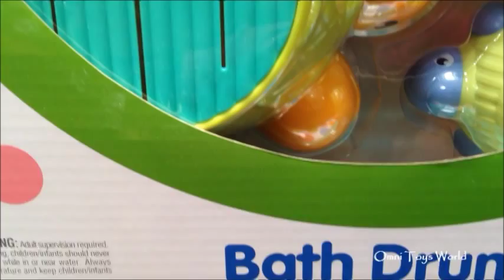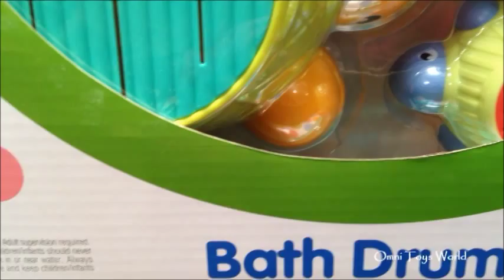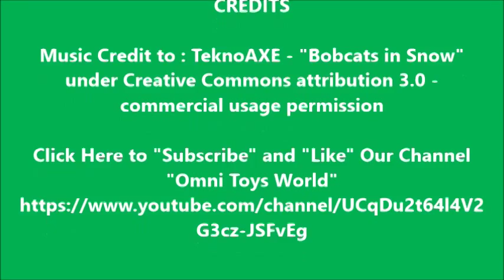kids toys Little Tikes Turtle Top Drum